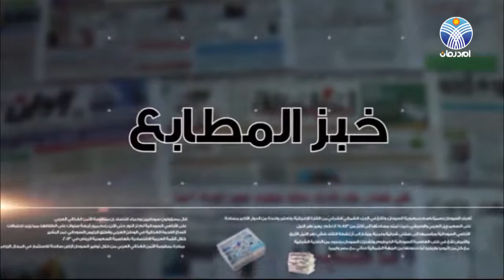خبز المطابع : مع علم الدين عمر